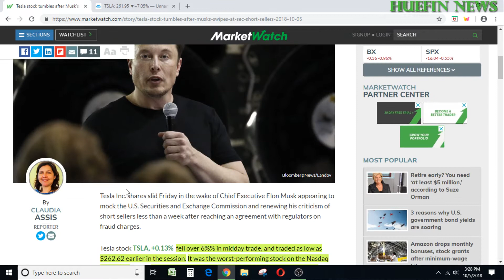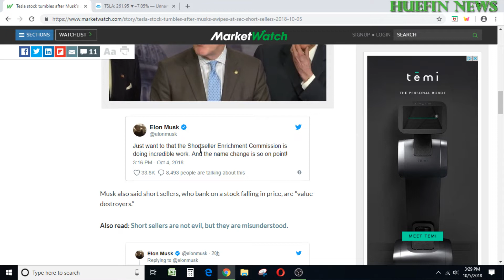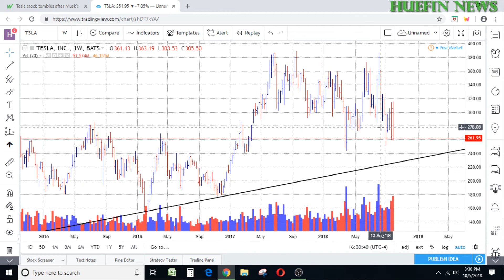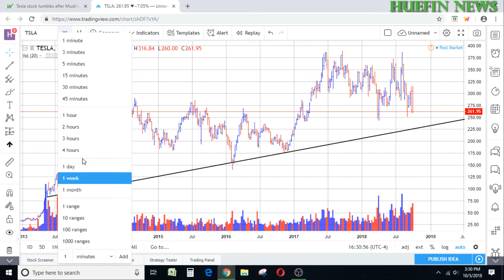ELON MUSK CRASHES TESLA STOCK!!! HOW LOW IS TESLA GOING TO GO? (October 2018)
Tesla Stock crashes with just one of Elon's Musk tweet.  Watch this video to see how low TSLA stock is going to go.